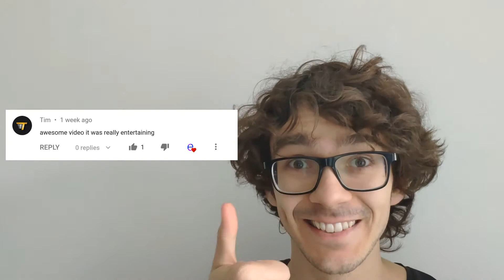10 SUBSCRIBER SPECIAL - AMAZING, INCREDIBLE, UNFORGETTABLE: with SPRINKLES and SPECIAL REVEAL!!!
Seriously: Thank you! I would not have thought 10 people would want to listen to me this much. ^^